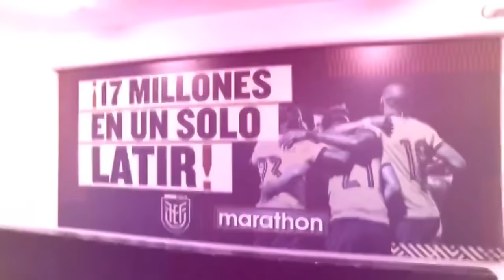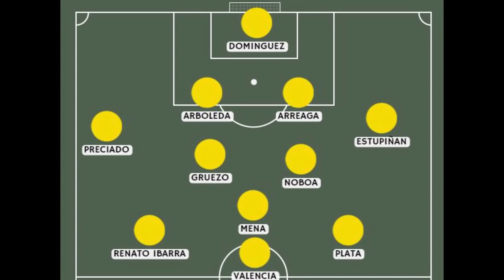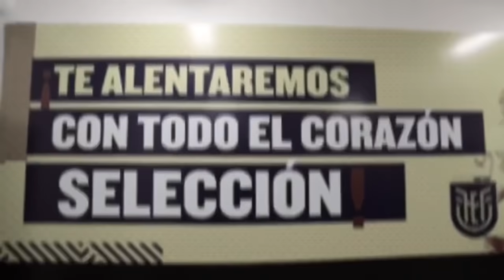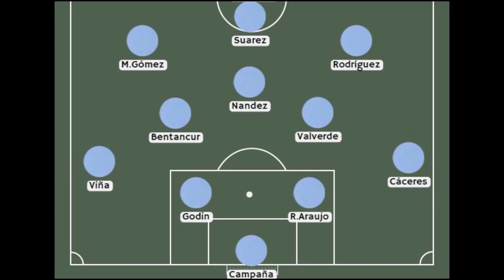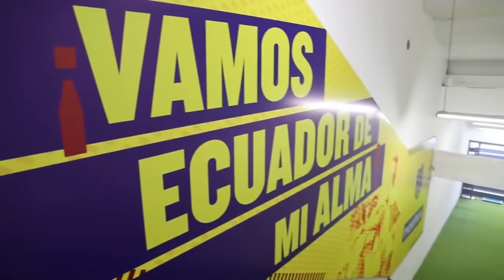ALINEACIONES ECUADOR VS URUGUAY! TODO LO QUE DEBES SABER! VAMOS A POR NUESTRA PRIMERA VICTORIA!